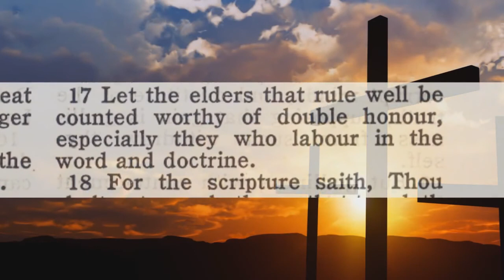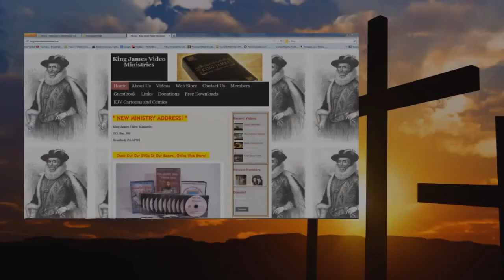Audio The Great False Prophet